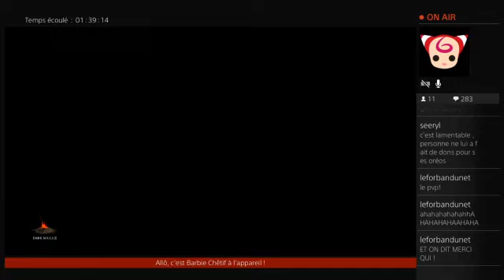Stream 2 merde #78 : DARK SOULS III - Ashes of Ariandel [PS4]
Meilleurs moments 2 merde :
15:49 à15:59
19:42 à 20:13
2:22:11 à 2:22:39